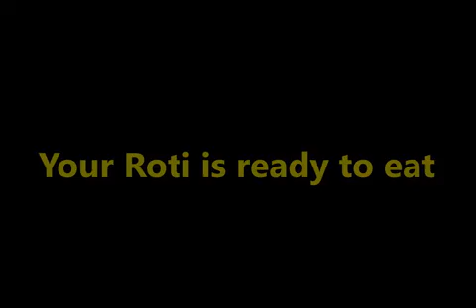Akki Roti for 31st May 2018 Tiffen